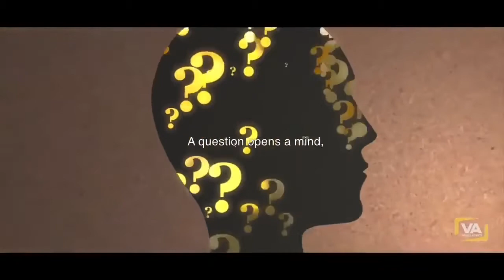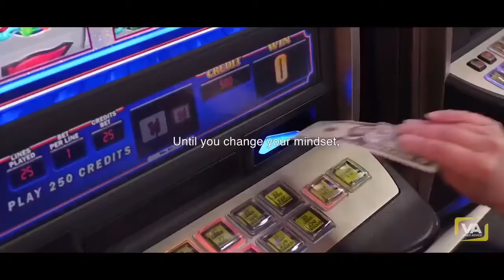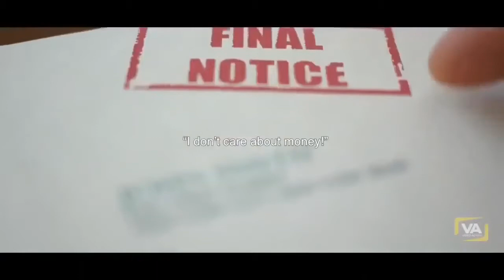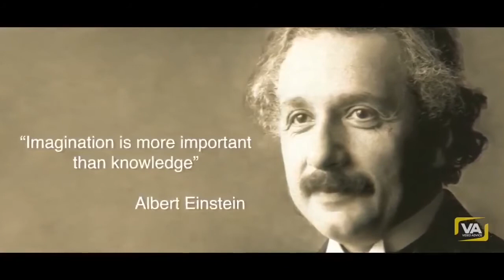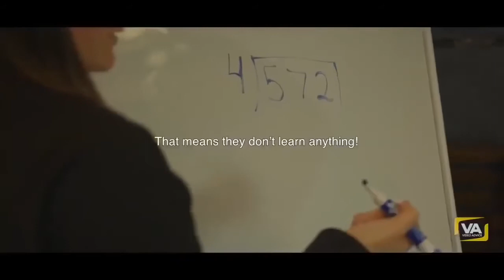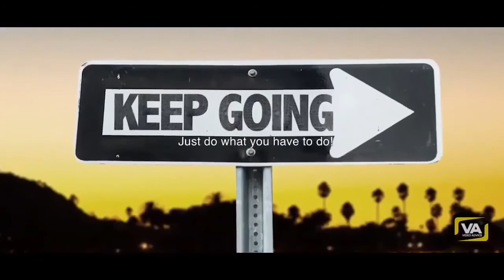To become Rich - Determination & hard work ! No free lunch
Wealth
Richness
Happiness
Contentment